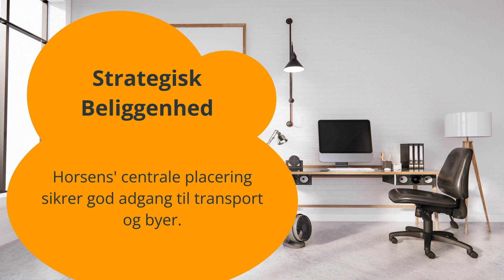Horsens' Kontorudlejning: 8 Uundværlige Fordele for Din Virksomhed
Oplev, hvad Horsens har at tilbyde i form af kontorudlejning. Denne video dykker ned i de otte mest betydningsfulde aspekter, der gør Horsens til et attraktivt sted for virksomheder. Fra økonomiske lejepriser til et pulserende erhvervsmiljø, se, hvorfor Horsens er et populært og værdifuldt valg.